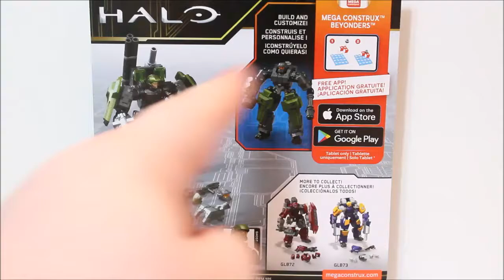(FR)Mega-Construx Halo: Mark 1 Exosuit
Voici ma revue d'un petit Set Mega-Construx d'Halo, l'armure ''exosuit'' Mark 1. Bon Visionnage.